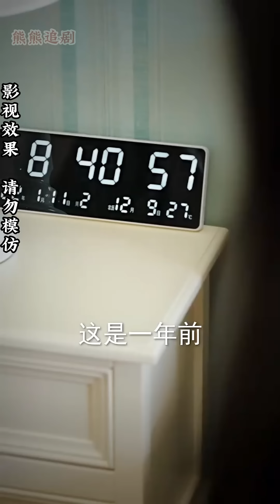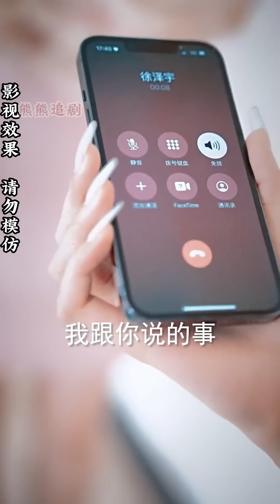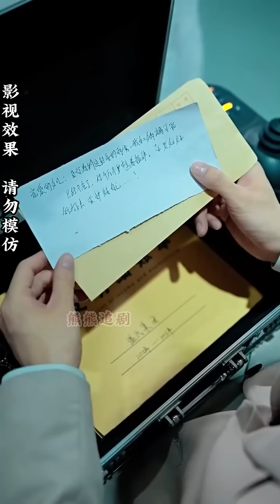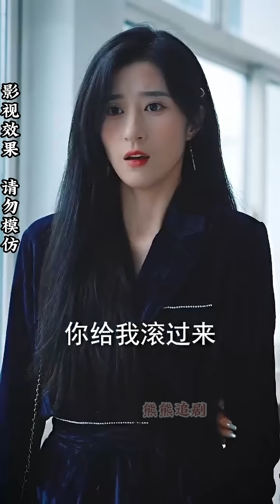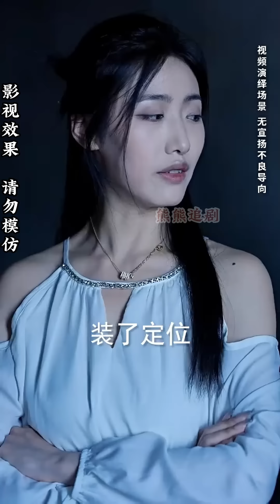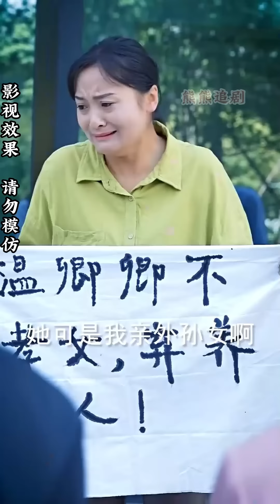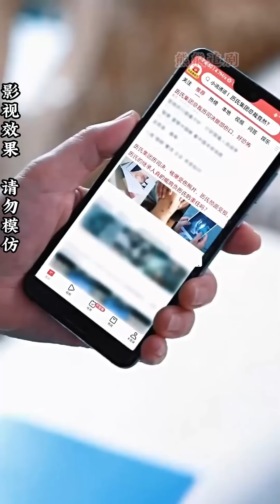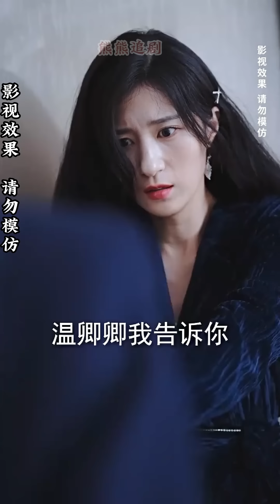【全集完结】 《一胎二宝：离婚前老婆重生了》她居然回到了离婚前，心爱的男人和孩子都还在我身边，这次不会给这个女人害我们的机会了#高清#都市#甜宠#虐心#爱情#恋爱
该频道所有内容皆为独家原版内容，本频道采用竖屏模式，一方面方便大家手机全屏观看，另一方面版权方提供的介质为竖屏版本，希望大家观影愉快。 该频道所有内容皆为独家原版内容，本频道采用竖屏模式，一方面方便大家手机全屏观看，另一方面版权方提供的介质为竖屏版本，希望大家观影愉快。 熊熊每天为大家带来优质内容，本内容经授权播出，谢谢大家的支持哟😘
喜欢追剧的不要忘了点个订阅~
您的点赞是我更新视频的最大动力~